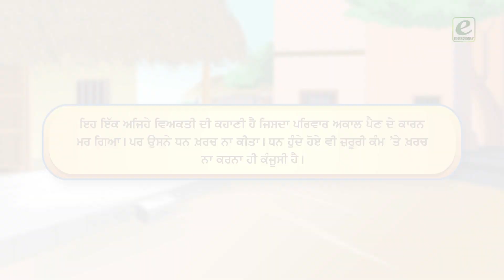Candid | Ronak-4 | Ch-14 | Kanjus Ram